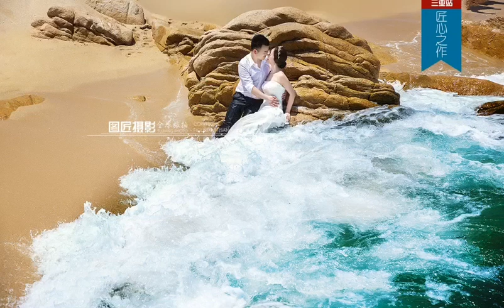Magical Photography Trick ❤️🔥 Great Creative Ideas